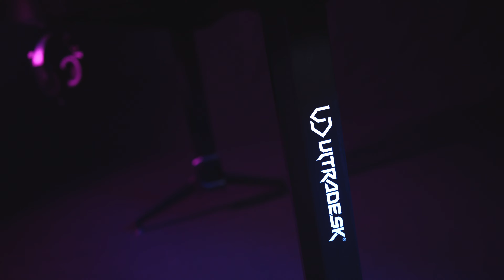Ultradesk GRAND - Duże biurko dla graczy z regulacją - Polski trailer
Nowy trailer do biurka komputerowego ULTRADESK GRAND.